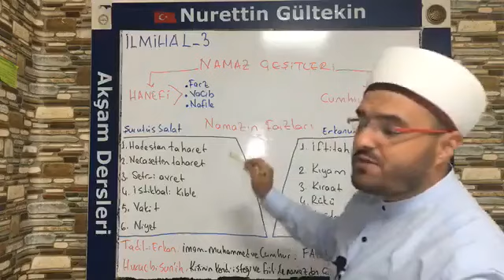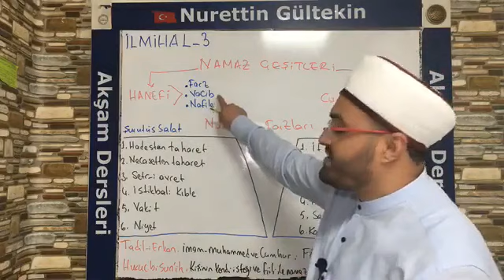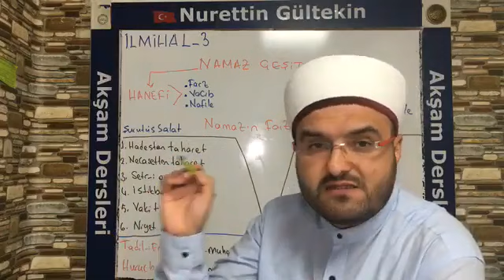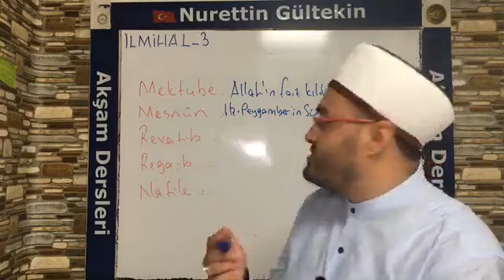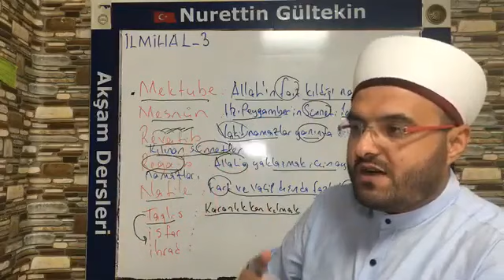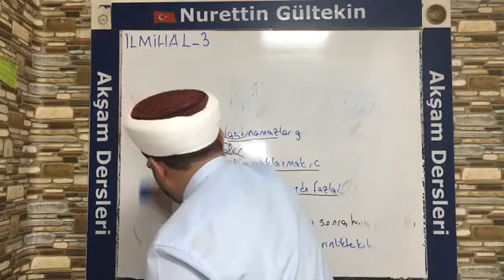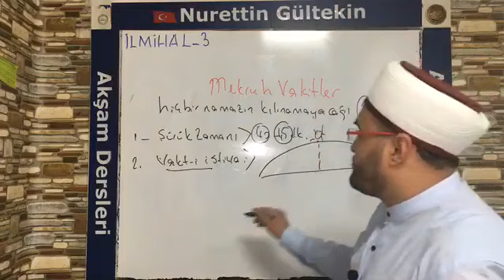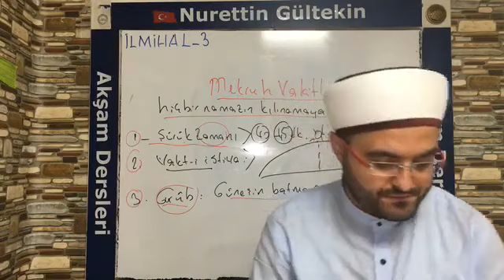İlmihal konu anlatımı 1 (dikab mhbts öabt dhbt)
Hadis konu anlaSelamun Aleyküm Arkadaşlar sizler için en güzel hocalarımızı bir araya getirme amacımızı en güzel şekilde yerine getirmek istiyoruz.
Alan hocasıyla DİKAB-DHBT-MBSTS dersleri yapılacaktır.
Diyanet İşleri Başkanlığında çalışan hocalarımız, Daire Başkanlarımız, Din İşleri Yüksek kurul üyelerimiz ve alanındaki birçok hocamızla video çekmeye çalışacağız.
Sınavlarla ve tercihlerle ilgili bilgi ve tüyo vereceğiz.
Tecrübemizi size ulaştırmaya çalışacağız inşallah.
Daha çok video için bizi takipte kalın..

(dikab mhbts öabt dhbt) Nurettin Gültekin